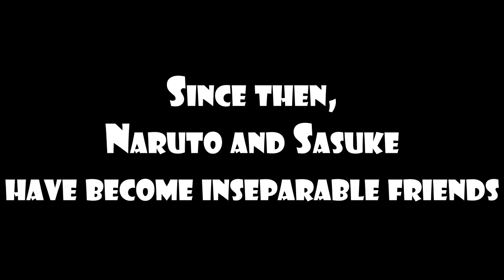Enderman's hug 4 | a minecraft anime ver (Naruto new jutsu) | SASUKE & NARUTO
Enderman's hug 4 | a minecraft anime ver (Naruto new jutsu) | SASUKE & NARUTO | HINATA & SAKURA